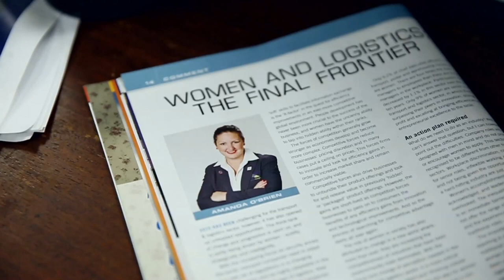AIB Industry Guest Lecturer Amanda O'Brien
The Supply Chain and Logistics Association of Australia (SCLAA) is Australia’s largest association for supply chain and logistics practitioners, with over 5,500 members and industry contacts. Having served the profession for over five decades, we’re thrilled to share that SCLAA has partnered with AIB to enhance the logistics and supply chain practical learning experience for students. SCLAA’s Chairwoman Amanda O’Brien will be sharing her powerful knowledge and experience in the field as an AIB Industry Guest Lecturer.